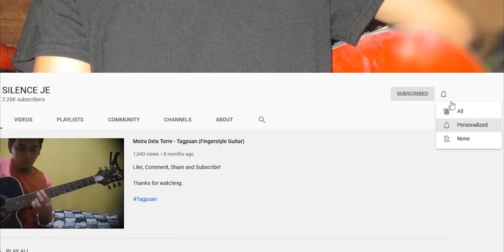December Avenue - Saksi Ang Langit (Guitar Chords)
Thankyousomuch! :)